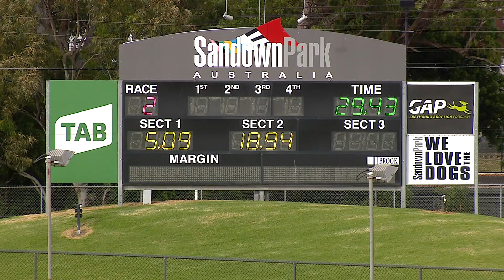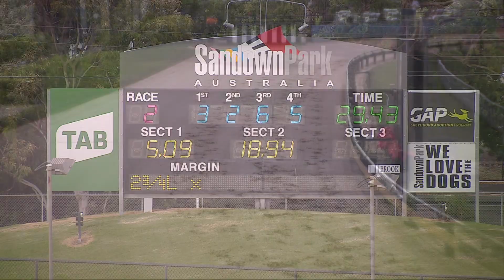SAN THU 24 DEC 20 R2